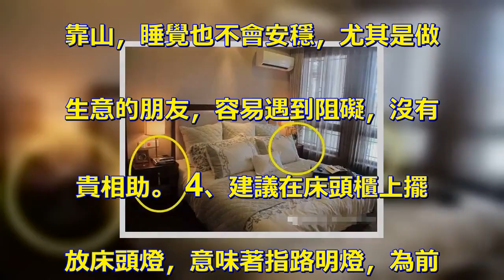床頭兩邊櫃子萬萬不要這樣放，有錢人從不這樣做，再富貴也住窮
希望需要承受困難 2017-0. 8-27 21:08 平時我去. 一些朋友家裡參觀的時候，我發現. 他們在家具擺放上面都很喜歡隨心. 所欲，沒有太多的講究。但是其實. 家具的擺設跟家居風水也有很大的. 關系，今天我們就來聊聊床頭櫃的. 擺放，千萬不要這樣放，有錢都知. 道，再富貴也住窮 1、床頭櫃應. 該成雙成對擺放，因為雙數在我們. 中國傳統來說意味著美滿團圓，正. 確做法應該是兩邊床頭都應該對稱. 擺放床頭櫃，不應該單單只放一個. ，這樣夫妻關系也會更加和睦，家. 庭幸福美滿。 2、床頭櫃的兩邊. 一定要對稱擺放，而且兩個櫃子的. 款式應該一模一樣，不應該出現大. 小差別，這樣能保持整個臥室的氣. 場穩定，睡覺也會踏實一些，自然. 家裡的風水也會比較好，財運亨通. 了。 3、床頭櫃和床頭都應該緊. 靠實牆，不適宜單獨把床和櫃子放. 在臥室中間，這樣意味著家裡失去. 靠山，睡覺也不會安穩，尤其是做. 生意的朋友，容易遇到阻礙，沒有. 貴相助。 4、建議在床頭櫃上擺. 放床頭燈，意味著指路明燈，為前. 路帶來光明，做生意會一帆風順，. 而且床頭櫃一定要有抽屜，意味著. 招財納寶，平時也能拿來放點小東. 西，一舉兩得。 .